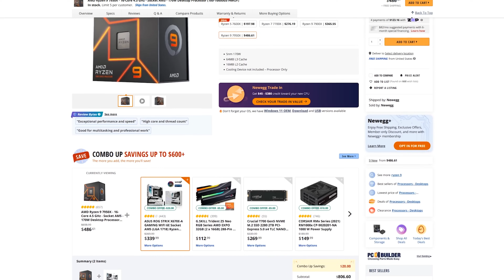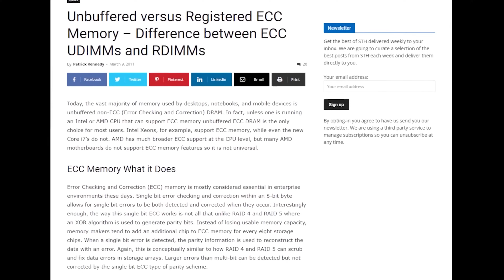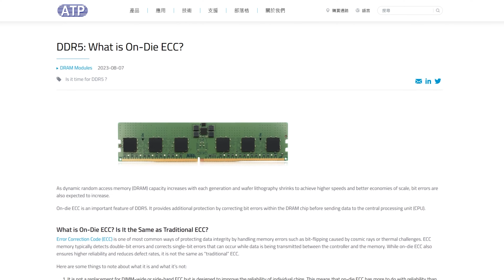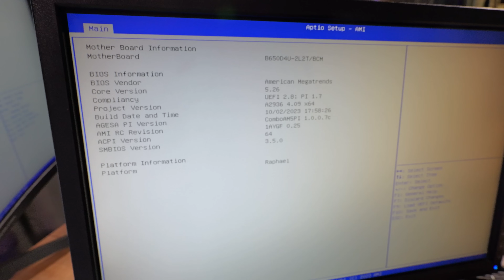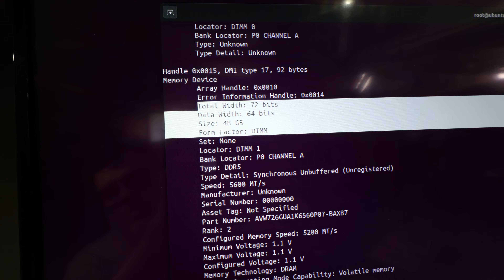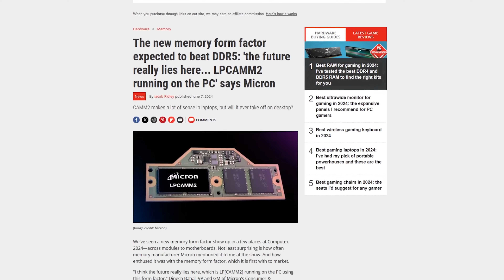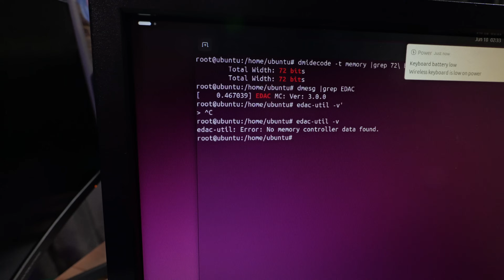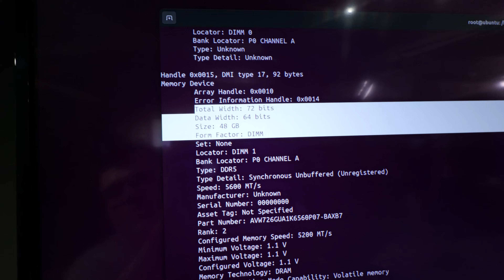What's Up With Error Correcting Memory on AM5 in 2024?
Wendell lays out everything that's going on with ECC on AM5 as of June 2024!

Check us out online at the following places!